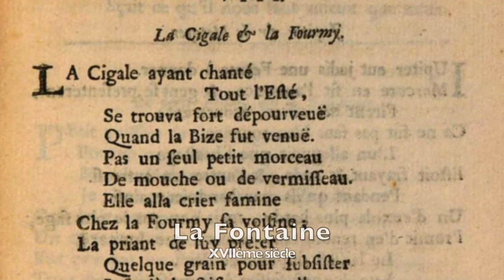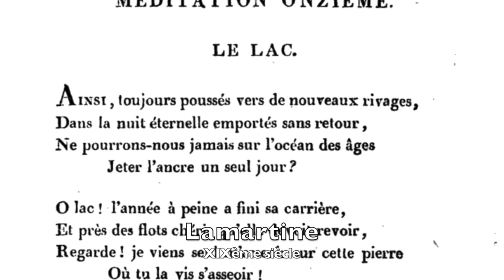Le Son de la Poésie Française à Travers les Âges (The Sound of a Millennium of French Poetry)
In which I have squeezed a thousand years of linguistic change and literary history (from the 9th century to the 19th) into a three minute video.

For the Villon bit, I used attested 15th century vulgar Parisian forms including [ke] for "quel", [palːãⁿ] "parlant", [bjote] "beauté", [ʒaɾmɛ̃nǝ] "germaine" and [fluɾa] "flora". For the later Old French period (represented here by the Roman de la Rose) I followed Joos and Adams in reconstructing a three-way contrast of retracted /s̺ z̺/, laminal /s̻ z̻/ (the reflex of older /ts dz/) and palato-alveolar /ʃ ʒ/ sibilants.

For the Chanson de Roland, yes, I do realize that I fudged a bit on the merger of /ẽĩ/ and /ãĩ/.

There you can get early access to my video reconstructions, and also to a lot of member-only material including my weekly readings of Shakespeare's sonnets in Late Elizabethan English.